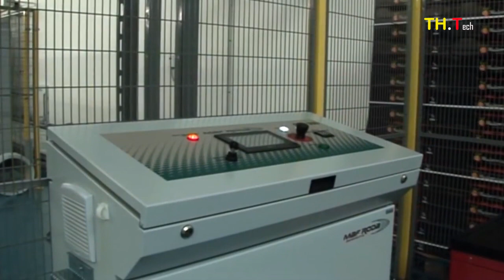Amazing World Modern Agriculture Machine Harvesting Cabbage - Apple Processing Line At Factory